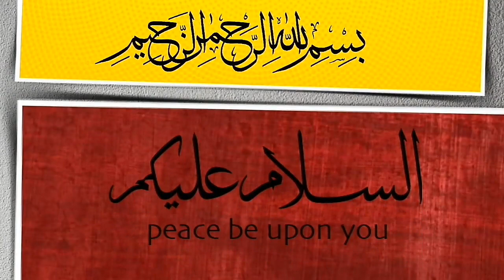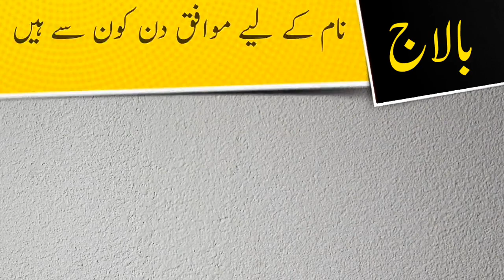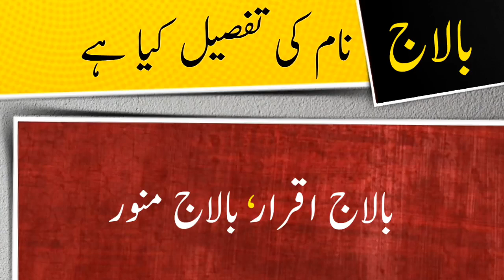Balaj name meaning in urdu and lucky number | Islamic Boy Girl Name | Ali Bhai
assalamualaikum

In this video you will find all kind of details about a urdu name ( Balaj ) in urdu language so must watch this video if you have questions  in your mind about Balaj word or name Balaj ( Balaj is boy name ) like meaning of Balaj or Balaj name meaning , Balaj name ka matlab kya, Balaj name ka meaning kiya hain, Balaj ka lucky number kiya hai, baby name Balaj meaning ke mane kya hain, Balaj kis zuban ya languag ka lafaz hai. kiya Balaj muslim name hai ya none muslim name ha, kiya Balaj male or boy name hai ya girl or larki ka naam hai, Balaj urdu main kaise likhte hain , meaning in hindi, or if you have any other questions so you can ask in comments section

thanks

Ali Bhai